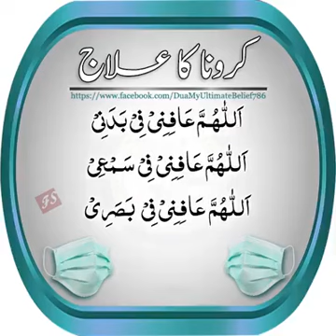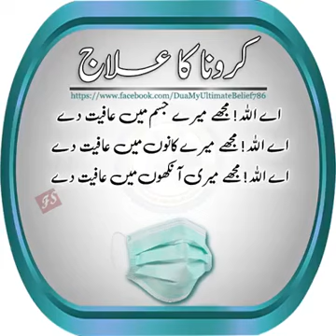Dua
Beutiful Dua